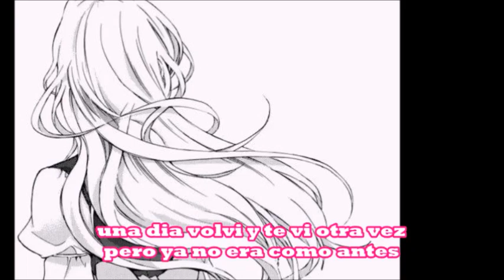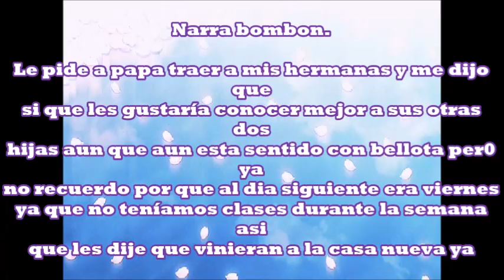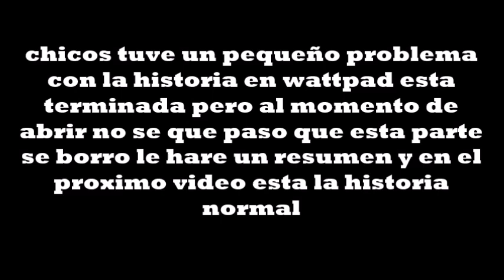PPG Y RRB salvame de la oscuridad cap 7